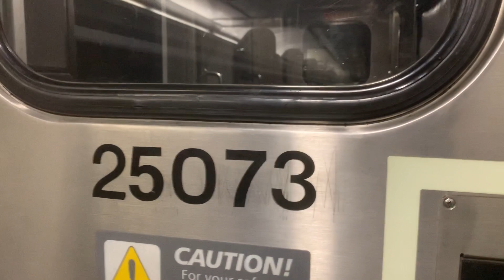Amtrak Wolverine 352 - Tour of Amfleet II 25073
05DEC2022
Amtrak Midwest
Wolverine P352
Eastbound
SEAT: 31 (Coach - Amfleet II #25073)
DEPARTED: Dearborn MI - 20:20
ARRIVED: Pontiac MI - 21:29

Here’s a bit lengthier tour of one of my favorite rail cars—the Budd Amfleet II Long Distance Coach! This one is in excellent condition. It is certainly a treat getting to enjoy these cars on Amtrak Midwest routes!

A more in depth look at the Cafe & Business Class portions of the Amtrak Amfleet I Business Class/Cafe Car

TRAIN CONSIST:
*Siemens SC-44 Charger Locomotive #4607 (Built in 2017)
*Budd Amfleet II Long Distance Coach Car #25048 (Built in 1982)
*Budd Amfleet II Long Distance Coach Car #25073 (Built in 1982)
*Budd Amfleet II Long Distance Coach Car #25031 (Built in 1982)
*Budd Amfleet II Long Distance Coach Car #25027 (Built in 1982)
*Budd Amfleet I Business Class/Cafe Car #48166 (Built in 1976)